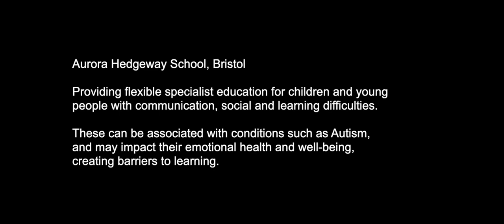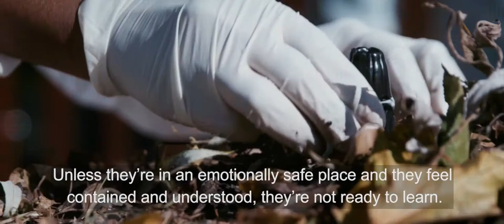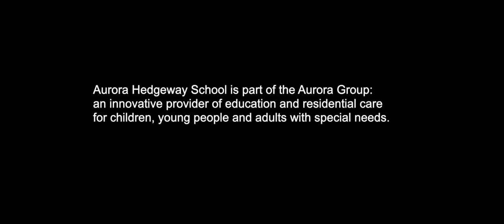Aurora | Hedgeway | Promo Film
Collaboration with The Engagement Partnership agency.